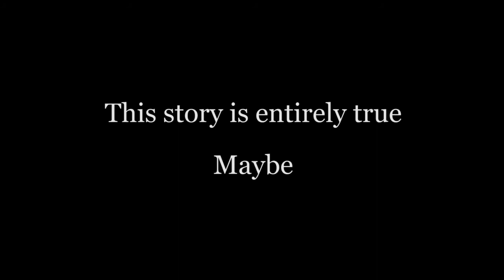John Purcell Becomes a Juvenile Delinquent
John Purcell finds a friend that takes him into the principal's office - and then a cop car.

This story may not be true. Think it's a lie?

Want to find out for sure?